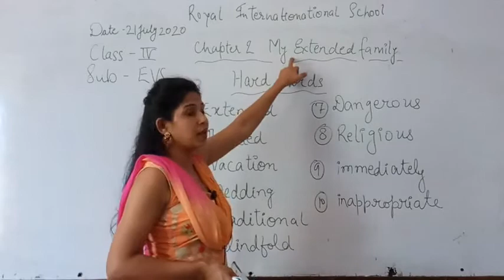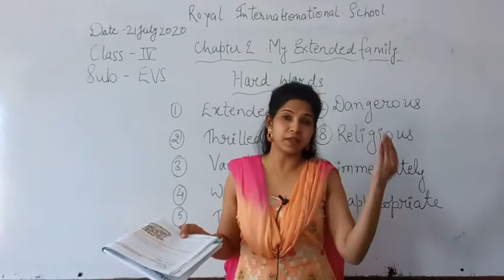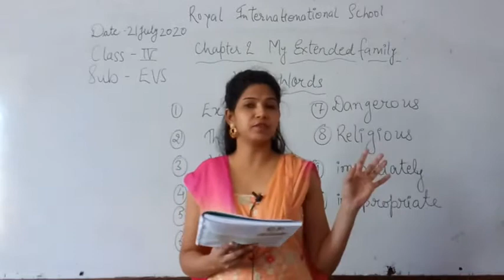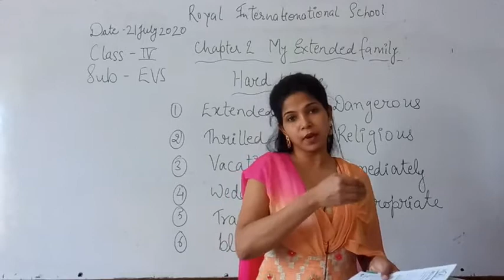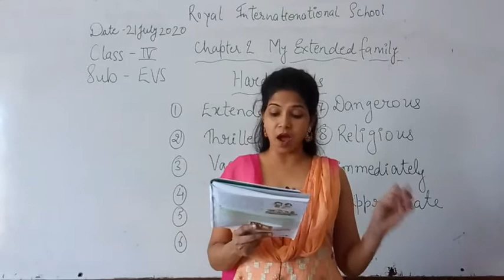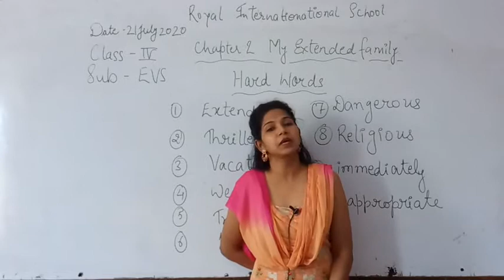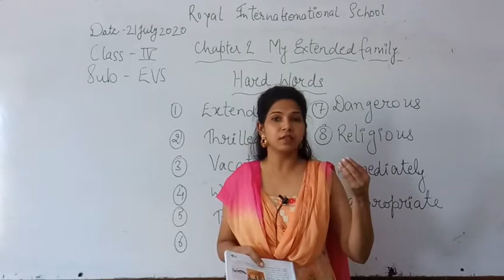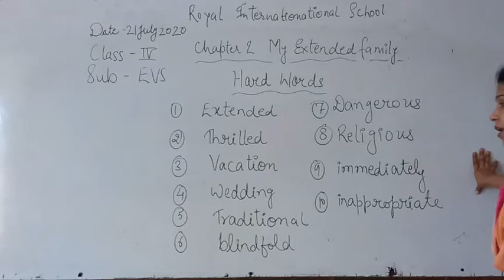Class IV EVS Chap 2 My Extended Family Part 1